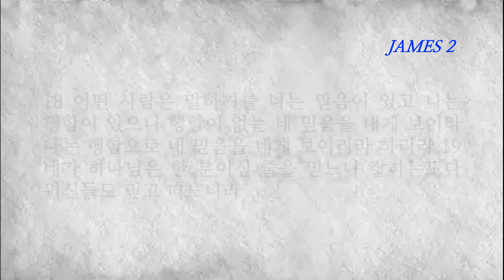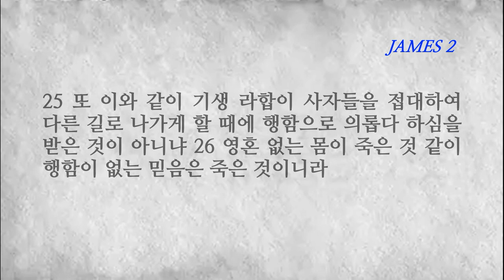야고보서2장 믿음을 가졌으니 사람을 차별하여 대하지 말고 행함으로 믿음을 보이라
■야고보서 2장■
1 내 형제들아 영광의 주 곧 우리 주 예수 그리스도에 대한 믿음을 너희가 가졌으니 사람을 차별하여 대하지 말라
2 만일 너희 회당에 금 가락지를 끼고 아름다운 옷을 입은 사람이 들어오고 또 남루한 옷을 입은 가난한 사람이 들어올 때에
3 너희가 아름다운 옷을 입은 자를 눈여겨 보고 말하되 여기 좋은 자리에 앉으소서 하고 또 가난한 자에게 말하되 너는 거기 서 있든지 내 발등상 아래에 앉으라 하면
4 너희끼리 서로 차별하며 악한 생각으로 판단하는 자가 되는 것이 아니냐
5 내 사랑하는 형제들아 들을지어다 하나님이 세상에서 가난한 자를 택하사 믿음에 부요하게 하시고 또 자기를 사랑하는 자들에게 약속하신 나라를 상속으로 받게 하지 아니하셨느냐
6 너희는 도리어 가난한 자를 업신여겼도다 부자는 너희를 억압하며 법정으로 끌고 가지 아니하느냐
7 그들은 너희에게 대하여 일컫는 바 그 아름다운 이름을 비방하지 아니하느냐
8 너희가 만일 성경에 기록된 대로 네 이웃 사랑하기를 네 몸과 같이 하라 하신 최고의 법을 지키면 잘하는 것이거니와
9 만일 너희가 사람을 차별하여 대하면 죄를 짓는 것이니 율법이 너희를 범법자로 정죄하리라
10 누구든지 온 율법을 지키다가 그 하나를 범하면 모두 범한 자가 되나니
11 간음하지 말라 하신 이가 또한 살인하지 말라 하셨은즉 네가 비록 간음하지 아니하여도 살인하면 율법을 범한 자가 되느니라
12 너희는 자유의 율법대로 심판 받을 자처럼 말도 하고 행하기도 하라
13 긍휼을 행하지 아니하는 자에게는 긍휼 없는 심판이 있으리라 긍휼은 심판을 이기고 자랑하느니라
14 내 형제들아 만일 사람이 믿음이 있노라 하고 행함이 없으면 무슨 유익이 있으리요 그 믿음이 능히 자기를 구원하겠느냐
15 만일 형제나 자매가 헐벗고 일용할 양식이 없는데
16 너희 중에 누구든지 그에게 이르되 평안히 가라, 덥게 하라, 배부르게 하라 하며 그 몸에 쓸 것을 주지 아니하면 무슨 유익이 있으리요
17 이와 같이 행함이 없는 믿음은 그 자체가 죽은 것이라
18 어떤 사람은 말하기를 너는 믿음이 있고 나는 행함이 있으니 행함이 없는 네 믿음을 내게 보이라 나는 행함으로 내 믿음을 네게 보이리라 하리라
19 네가 하나님은 한 분이신 줄을 믿느냐 잘하는도다 귀신들도 믿고 떠느니라
20 아아 허탄한 사람아 행함이 없는 믿음이 헛것인 줄을 알고자 하느냐
21 우리 조상 아브라함이 그 아들 이삭을 제단에 바칠 때에 행함으로 의롭다 하심을 받은 것이 아니냐
22 네가 보거니와 믿음이 그의 행함과 함께 일하고 행함으로 믿음이 온전하게 되었느니라
23 이에 성경에 이른 바 아브라함이 하나님을 믿으니 이것을 의로 여기셨다는 말씀이 이루어졌고 그는 하나님의 벗이라 칭함을 받았나니
24 이로 보건대 사람이 행함으로 의롭다 하심을 받고 믿음으로만은 아니니라
25 또 이와 같이 기생 라합이 사자들을 접대하여 다른 길로 나가게 할 때에 행함으로 의롭다 하심을 받은 것이 아니냐
26 영혼 없는 몸이 죽은 것 같이 행함이 없는 믿음은 죽은 것이니라